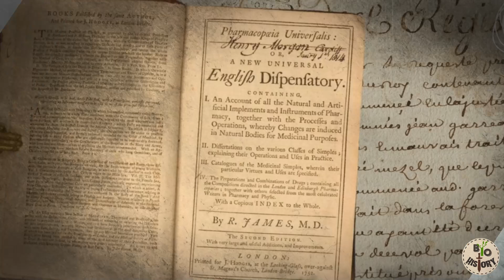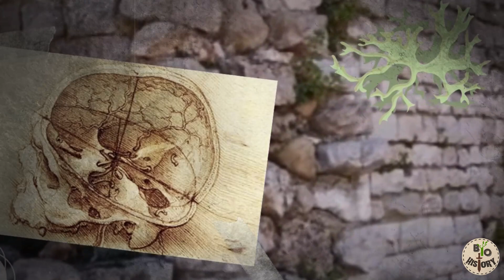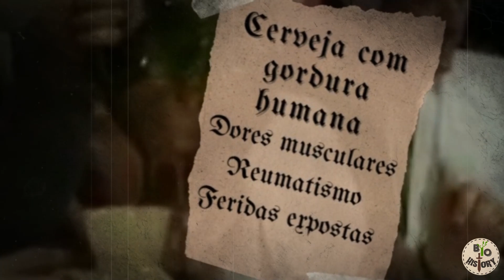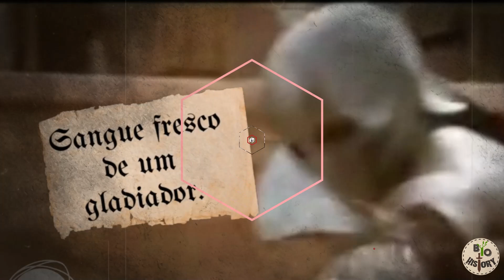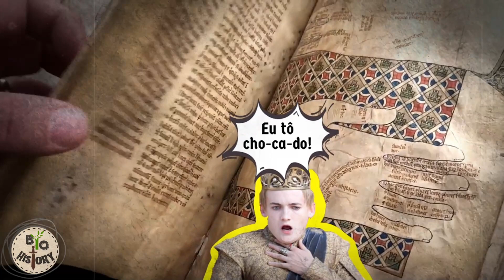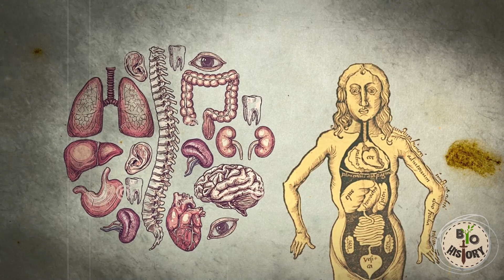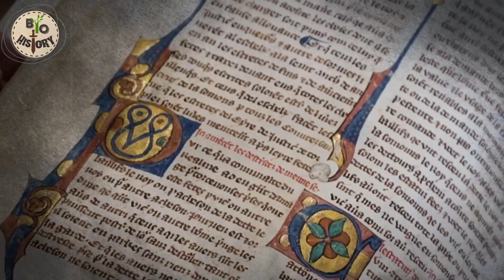De Cabelos a Fezes: Curas Bizarras com Partes do Corpo Humano!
Neste vídeo, exploramos os remédios utilizados na antiguidade, que envolviam partes do corpo humano e fluidos como potenciais curas para diversas doenças.
Desde a utilização de cabelos, cérebro, sangue, fezes e até mesmo a saliva em práticas terapêuticas, mergulhamos na medicina antiga e suas excentricidades.
Diferentes civilizações acreditavam no poder curativo de partes do corpo humano e incorporavam esses elementos em seus tratamentos. A história revela práticas peculiares que hoje parecem inacreditáveis.
A medicina antiga tinha suas próprias maneiras únicas de lidar com os problemas de saúde, e nesse vídeo, desvendamos algumas dessas curiosidades.
✅ Remédios Antigos: Curas Bizarras com Partes do Corpo Humano!
✅ Medicina Antiga: Curiosidades sobre os Remédios à Base de Fluidos e Partes do Corpo.
✅ De Cabelos a Fezes: Conheça os Estranhos Remédios da Antiguidade!
✅ Excentricidades Terapêuticas: Os Inusitados Remédios da Medicina Antiga.
✅ Crenças Peculiares: As Curas Únicas que Envolviam o Corpo Humano na Antiguidade.